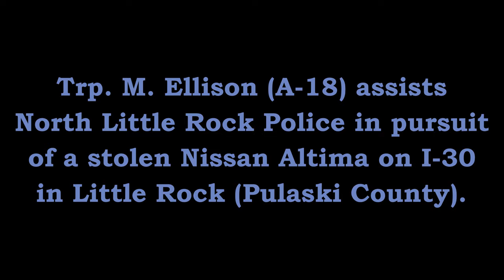Pursuit Stolen Veh Little Rock Pulaski County Arkansas State Police Troop A, Traffic Series Ep. 549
Trp. M. Ellison (A-18) assists North Little Rock Police in pursuit of a stolen Nissan Altima on Interstate 30 into Little Rock (Pulaski County).